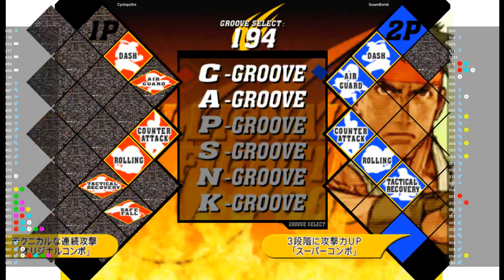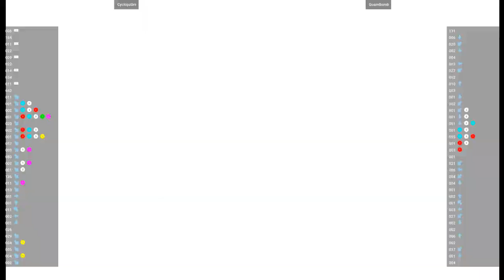CVS2 🕹 Cyclopz0rs VS GuamBomb